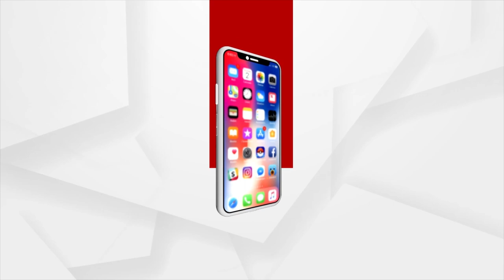Ganesh Chaturthi 2023: Preparation Underway In Cuttack